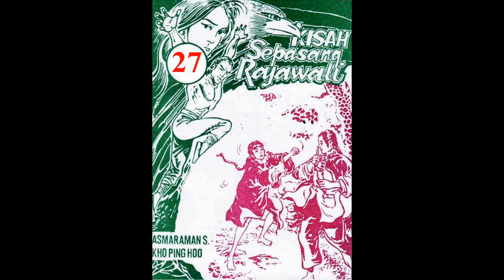Seri KISAH SEPASANG RAJAWALI JILID 27